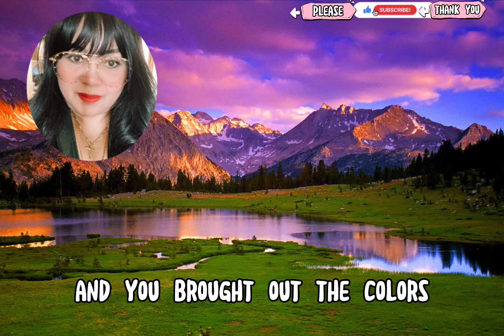You Decorated My Life Cover By Sally Grinnell (Dina Talledo Music Lovers TV)